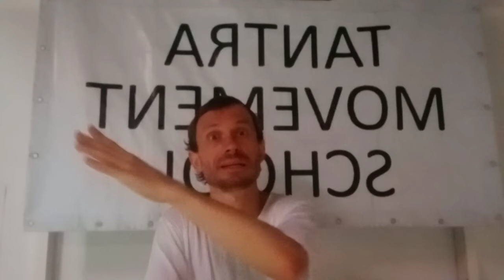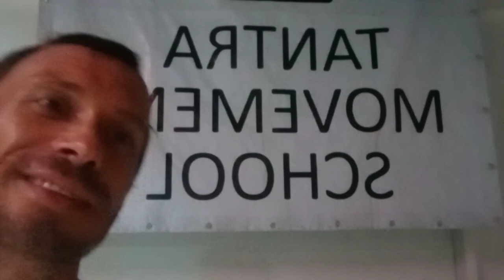Sublimation Masterclass part 2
Tantra Movement introduces you to the path of tantric practice and lifestyle. It’s a way to engage in deep experiences, abandoning concepts, exchanging energy, gaining awareness, and entering a truly intimate relationship with yourself and others.

It takes you to the deepest and highest levels of love and ecstasy through exploring all dimensions possible to you. From the place where you are, we support you on your journey of growing into your full potential.

We facilitate our workshops and retreats worldwide: during summertime, you will find us all over Europe, in beautiful and natural centers and spiritual festivals in Spain, Netherlands, Romania, Bulgaria, and Germany. Our School is based on the beautiful, tantric, paradise island, one of the spiritual vortex of the world – Koh Phangan in Thailand.

We’d love to see you in one of our life-changing Retreats.